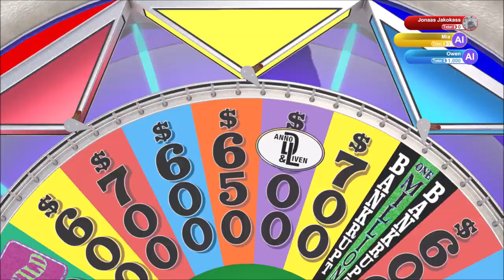Insensitive | Wheel of Fortune | Ep 150 | Crazy Town Gaming